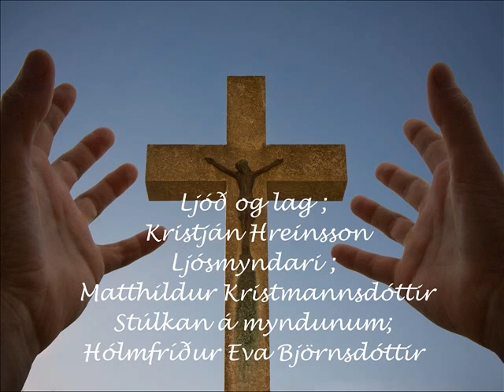Did you call for Jesus?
Ljóð og lag; Kristján Hreinsson
Ljósmyndari; Matthildur Kristmannsdóttir
Stúlkan á myndunum; Hólmfríður Eva Björnsdóttir